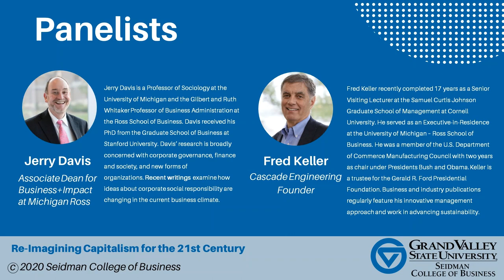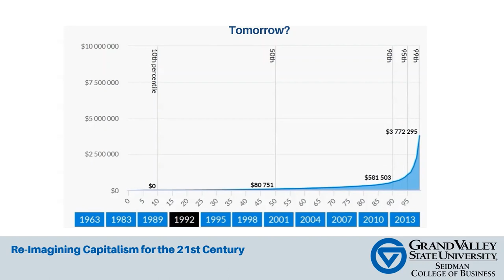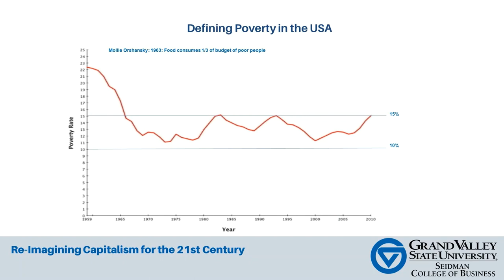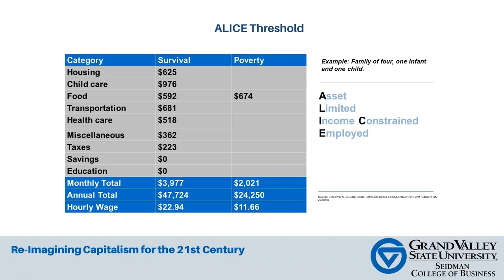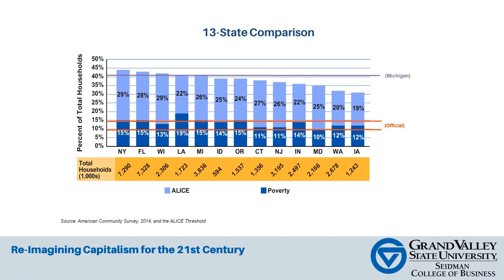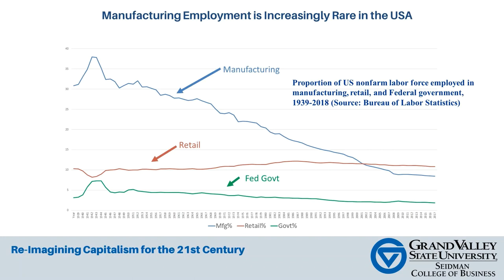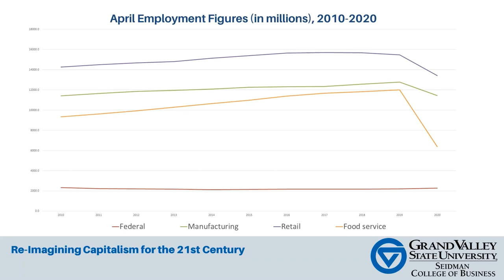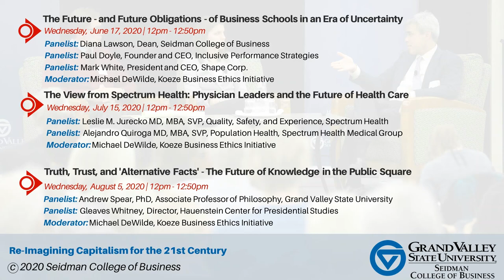Re-Imagining Capitalism for the 21st Century (5/21/2020)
Leadership Conversations on COVID-19 and the Public Trust presented by the Koeze Business Ethics Initiative

Panelists:
- Fred Keller, Cascade Engineering Founder and Thought Leader
Moderator: Michael DeWilde, Director, Koeze Business Ethics Initiative